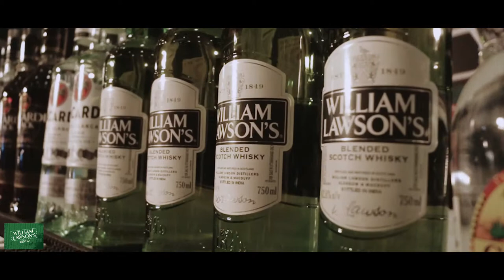Commercial / Aftermovie with William Lawson's - ft. Jaz Dhami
Gear used
Canon 70D + 18-135mm + 50mm f1.8